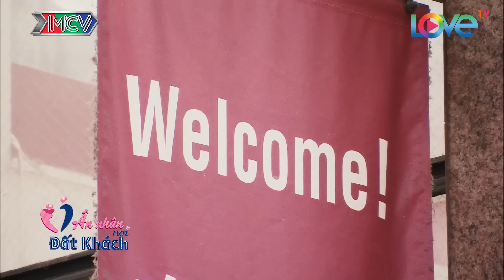GIỚI THIỆU CẢNH ĐẸP NHẬT BẢN #8 | Điểm đặc sắc của tỉnh OSAKA và tỉnh KYOTO 😍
💡 CÚ PHÁP TÌM NHANH:
người kết nối, nguoi ket noi, an nhan noi dat khach tap 8, an nhan noi dat khach tap 8 full, an nhan noi dat khach 8, an nhan noi dat khach #8, anndk tap 8, anndk 8, anndk #8

📺 GIỚI THIỆU CHƯƠNG TRÌNH:
"ÂN NHÂN NƠI ĐẤT KHÁCH" là phiên bản đặc biệt của THTT "NGƯỜI KẾT NỐI" với những khoảnh khắc xúc động, những chuyến đi đầy ý nghĩa.
Câu chuyện về những người con xa xứ với ân nhân của mình tại đất nước mặt trời mọc, những con người đầy nghị lực, nụ cười, nước mắt và niềm hạnh phúc.
Phiên bản đặc biệt "Ân nhân nơi đất khách với ý nghĩa kết nối yêu thương, kết nối tình người sẽ mang đến nhiều cảm xúc bất ngờ cho khán giả.

🚩 Theo dõi các thông tin về ÂN NHÂN NƠI ĐẤT KHÁCH:
► Playlist “Người Kết Nối – Hé lộ bí ẩn cuộc sống nghệ sĩ”: